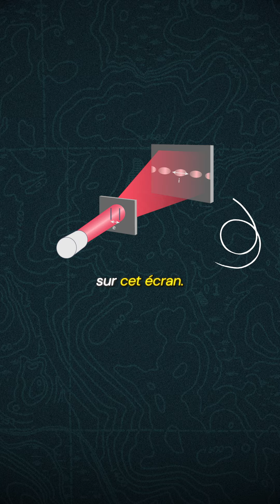L'expérience qui révolutionne notre compréhension de la matière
Dans cet extrait, découvrez ce que l'expérience des doubles fentes de Young vient nous révéler.  🔉

Je vous laisse découvrir tout cela en vidéo. 👀

Retrouvez l'intégralité de la vidéo sur ma chaîne YouTube, vidéo intitulée "Notre réalité ?”